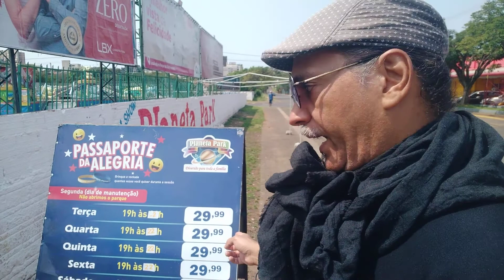Chegou o Park de Diversão,Foz do Iguaçu PR Brasil,Estudantes de Medicina no Paraguai,Turistas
Chegou o Park de Diversão,Foz do Iguaçu PR Brasil,Estudantes de Medicina no Paraguai,Turistas Canal Nós em Foz,Whatsapp ,@leandrotambelli.of